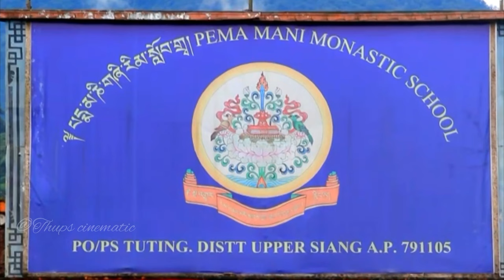TUTING MONASTERY DRONE SHOT || UPPER SIANG DISTRICT || ARUNACHAL PRADESH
Beautiful and majestic 'Ngesang Do-Ngag Jangchup
Dargyelling Monastery' at Tuting in Upper Siang district.
A must visit for those seeking peace and wish to partake in spiritual retreats far away from hustle and bustle of our daily life.